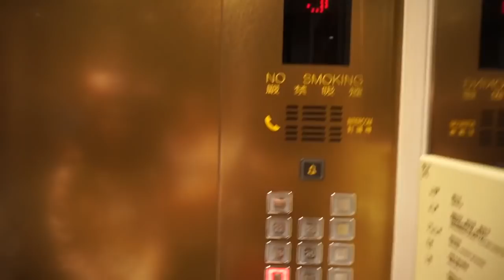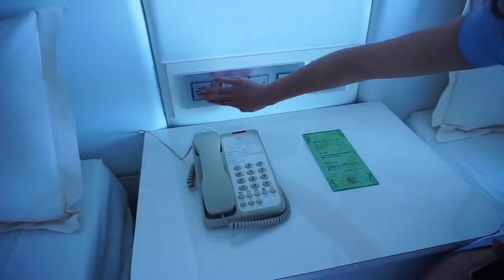นอนโรงแรมสุดหรูชั้น 16 | เปิดตัวคุณพ่อพี่อุ๊กอิ๊ก ! | Rio Hotel Macau | first click